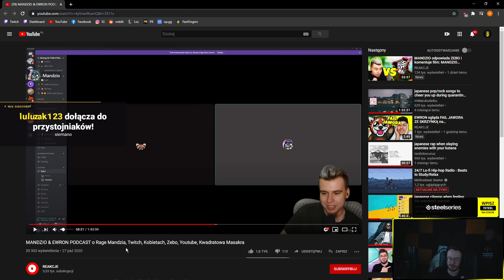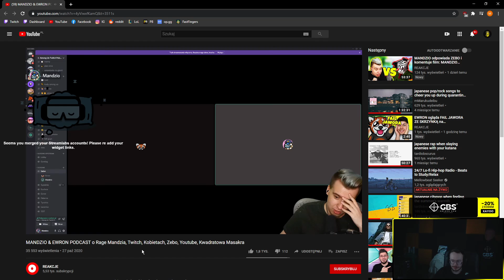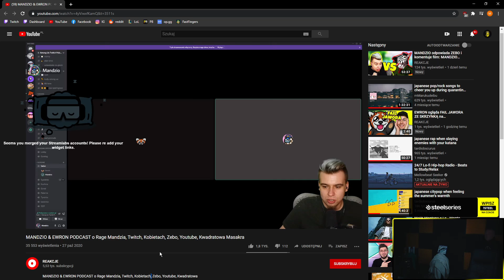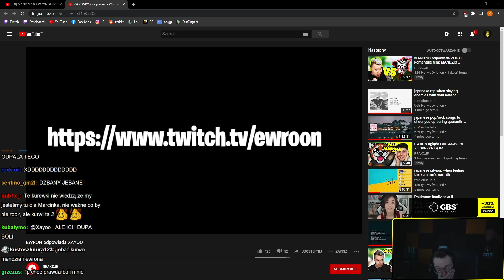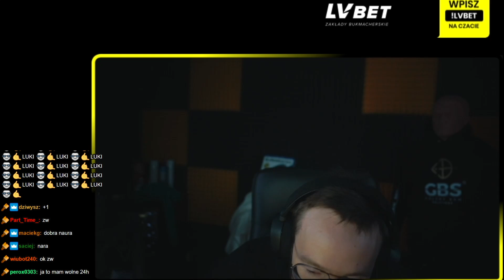XAYOO | WYROK EWRONA I MANDZIA OD KRÓLA POLSKIEGO TWITCHA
JA JESTEM TUTAJ KRÓLEM I MNIE NIE WKURZAJ